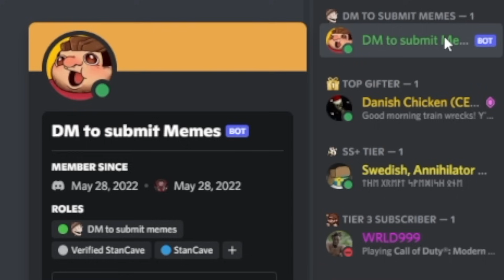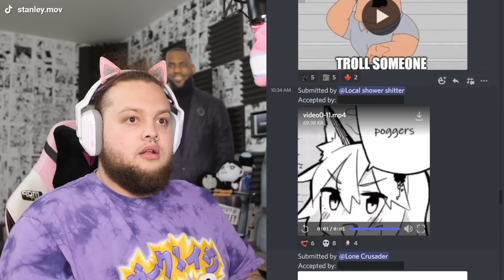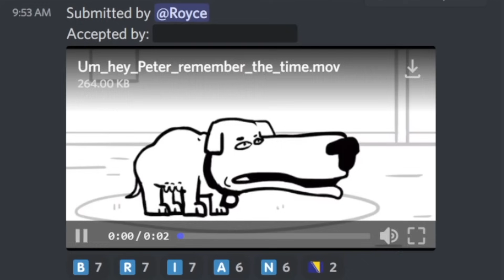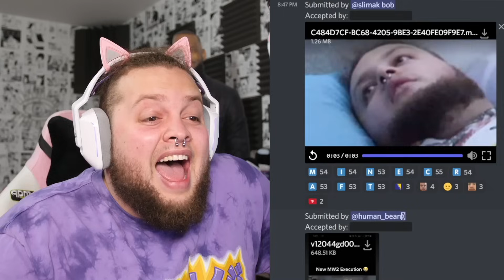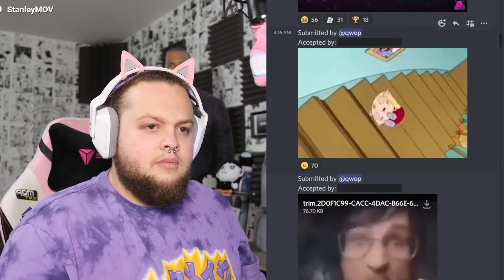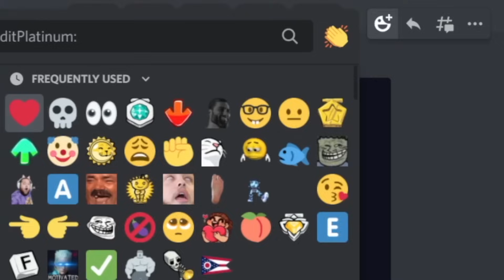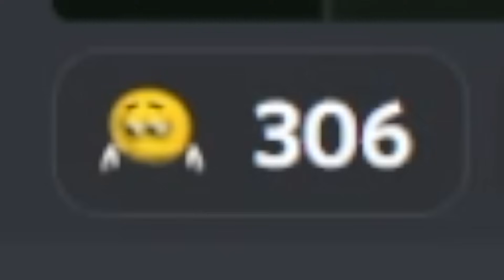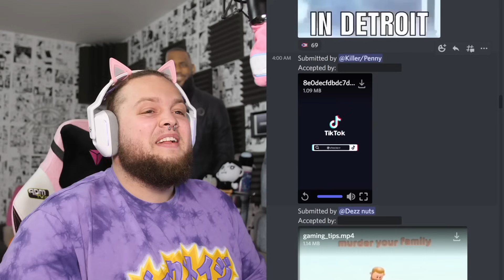Memes That Are Based!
Today we are watching the most based memes ever!
Comment "based on what?" if you enjoy deez videos

THE RED SPY IS IN THE BASE?!